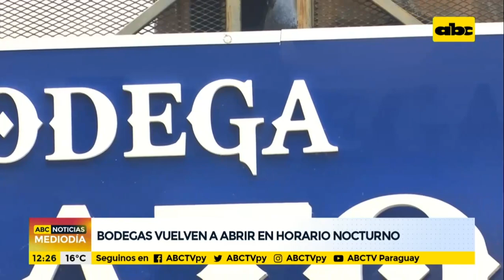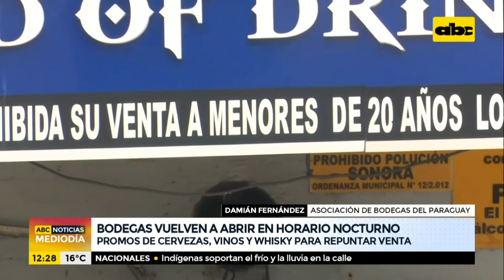Bodegueros ofrecen promos de cervezas, vinos y whiskys para repuntar ventas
"Como una estocada al sector formal": así calificaron los agremiados de la Asociación de Bodegas del Paraguay a las restricciones que figuraban en el decreto que sólo les permitía operar hasta las 20:00. Desde hoy, con un  nuevo decreto, el Gobierno habilita nuevamente a este sector para volver a operar en horarios nocturnos. Los bodegueros se preparan para las fechas festivas que están próximas y anuncian imperdibles promociones de pack de cervezas. También para aquellos amantes del vino y del whisky hay ofertas especiales.